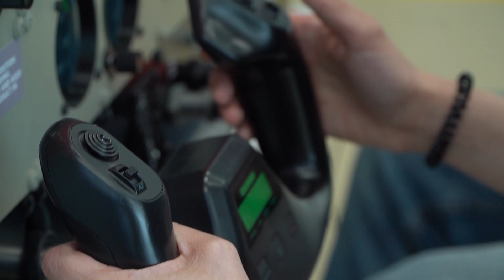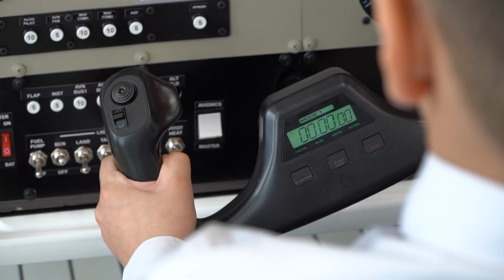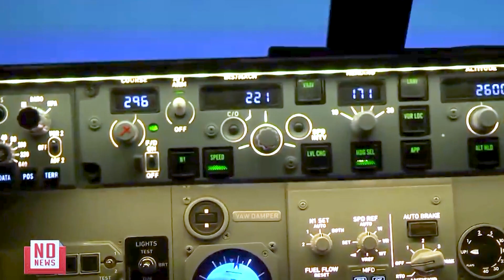Летчик-конструктор презентовал авиатренажёр в Новом Уренгое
Полетать на легендарном самолёте Cessna-172 – такая возможность теперь есть у новоуренгойских школьников. На базе Арктического лицея открывается класс с авиатренажёром. Он имитирует кабину пилота одного из самых массовых самолётов в мире. Сделал симулятор конструктор из Хабаровска, опытный лётчик Сергей Визгалов.